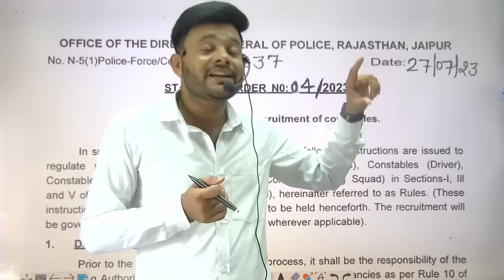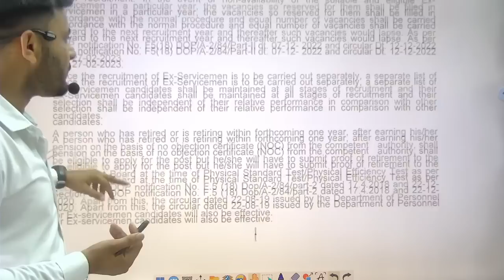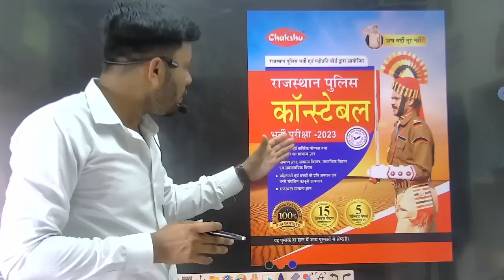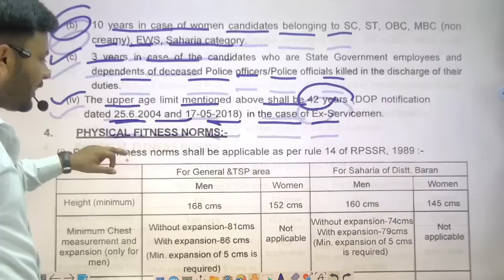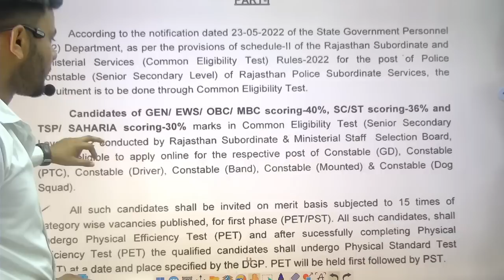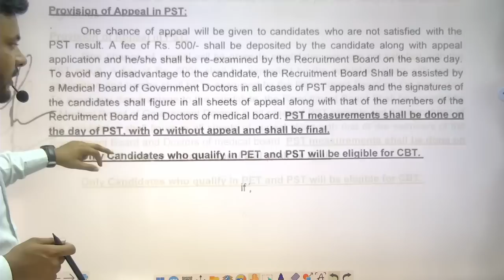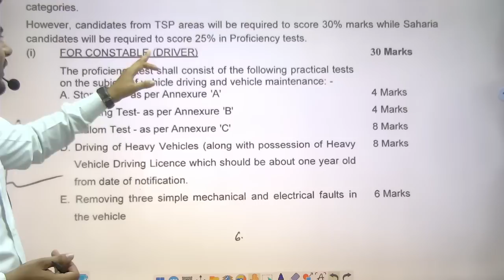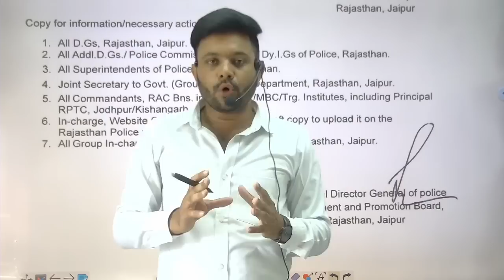राजस्थान पुलिस कांस्टेबल नई भर्ती विज्ञप्ति जारी -भर्ती नियमों में हुआ बड़ा बदलाव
राजस्थान पुलिस भर्ती को लेकर विद्यार्थियों के सवाल -
राजस्थान पुलिस का पेपर बिना CET के दे सकते हैं क्या
राजस्थान पुलिस भर्ती में आयु सीमा क्या रहेगी
राजस्थान पुलिस कांस्टेबल का नया सलेबस
राजस्थान पुलिस कांस्टेबल में किस-किस को फॉर्म भर सकते हैं।